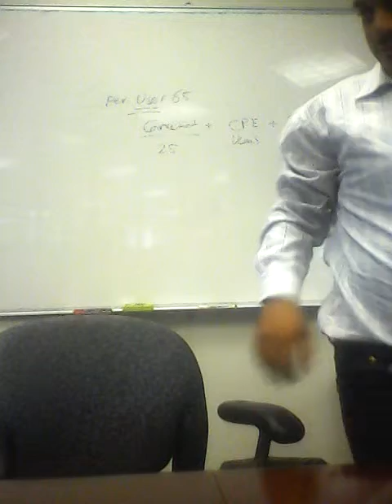شهر رمضان المُبارك ، قيمُه ومثلب العصبيّة والتوتّر About Month of Ramadan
نفقد القيم السامية والحكمة من شهر الصوم بسبب عدم الإكتراث بالدروس المُستفادة من هذه العبادة. تمّ التصوير في ٥ حزيران ٢٠١٤ . أبو ظبي. June 2014